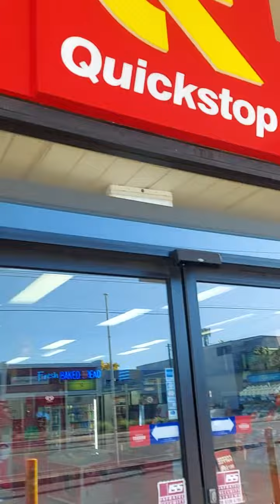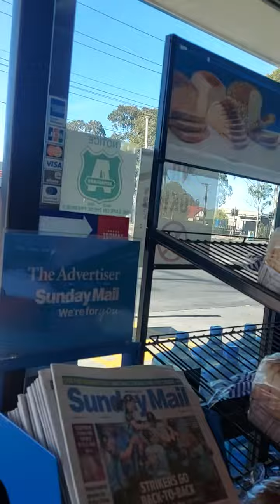3 December 2023(1)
nayeem bhai in adelaide Australia 3 December 2023